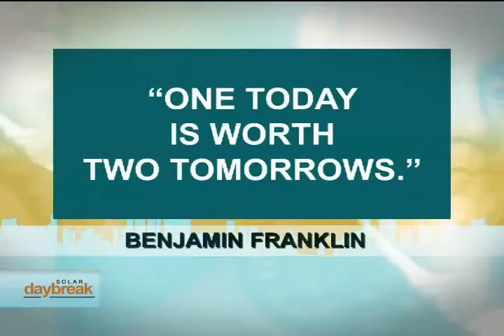PHOTO OF THE DAY 011013.mov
Our first morning photo is from Tess Flores, a University Professor from Far Eastern University. This photo was taken at the coast of Paluan, Occidental Mindoro. She'll be retiring soon, so she's looking forward for more vacations in her hometown. Paluan is known for the cleanest body of water in the Philippines, the Calawagan falls.

Our second photo sender is Emil Jaranilla. He sent us a shot of Mangrove Park in Subic taken last Jan 5 2013. More of his photos will be seen at his